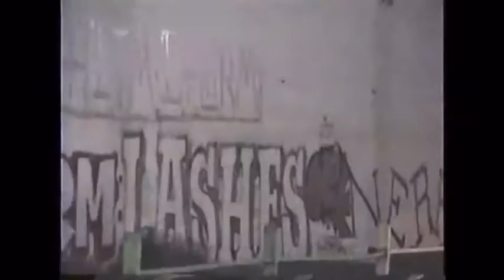Gizmo -On Go edit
This is a new page for upcoming rappers